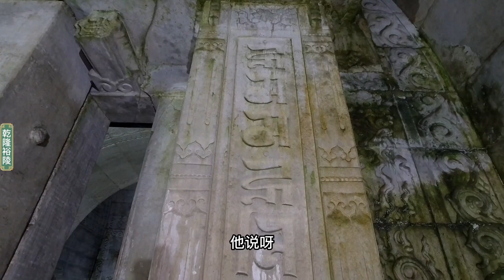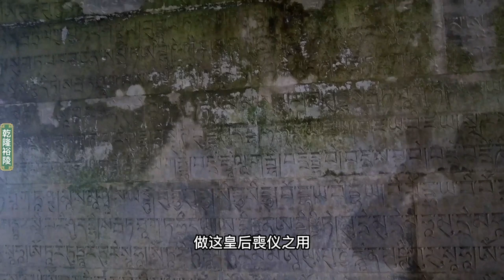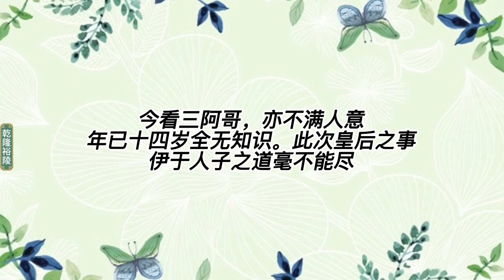皇后一死乾隆就疯了，把大船空运进北京，还吓死了两个阿哥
为了不被乾隆皇帝的悲伤所牵连,永璜已经尽量谨慎行事,却没想到,无论如何谨慎,还是没能逃脱乾隆皇帝熊熊燃烧的怒火。在孝贤皇后的丧礼上,永璜并没有表现出极度的悲痛。这也是人之常情,孝贤皇后并不是永璜的生母,他的生母死后,也不是孝贤皇后一手抚养他长大。因此,对于永璜来说,孝贤皇后并不是至亲之人。性子耿直的永璜没有办法伪装出巨大的悲伤,只是遵循礼制地对孝贤皇后进行祭奠罢了。可是乾隆皇帝确认为,永璜没有表现出极大的悲伤,就是对孝贤皇后不孝。他本就不看好永璜,也并未将他当作皇位的继承人。